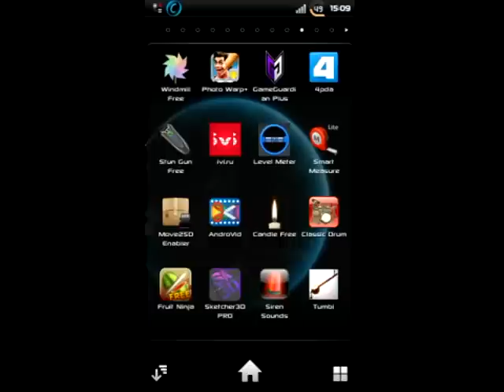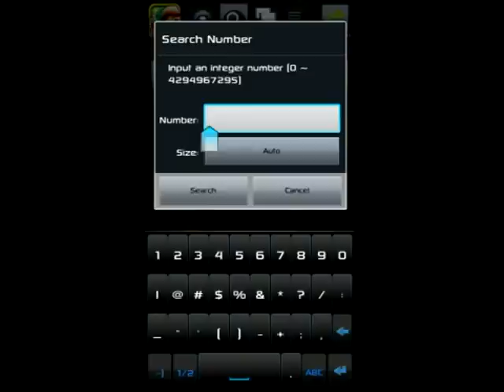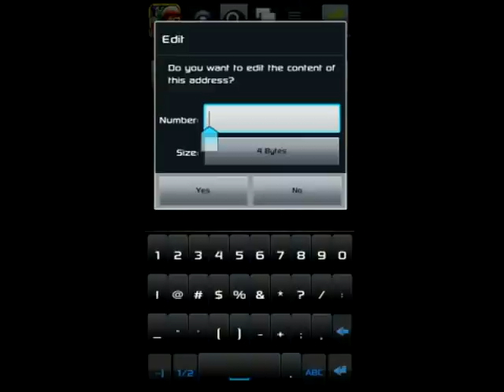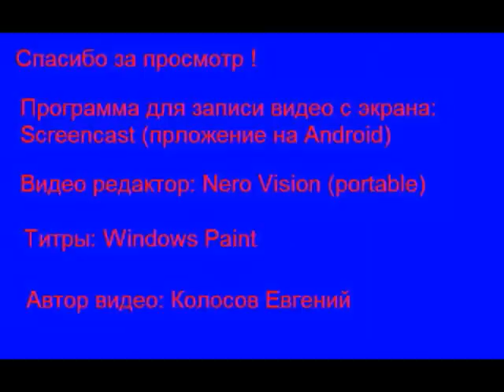Как пользоваться Game Guardian Plus, взлом любых игр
За лаги извините, снимал давно и на старом телефоне. За голос тоже извините, снимал давно.